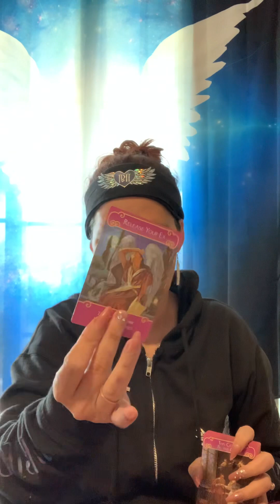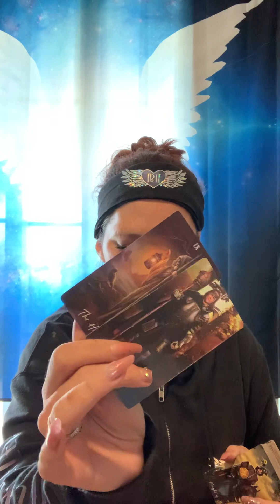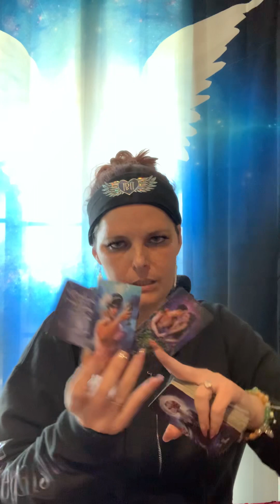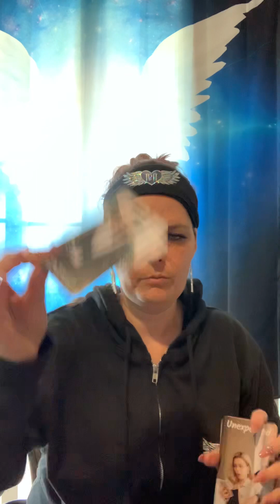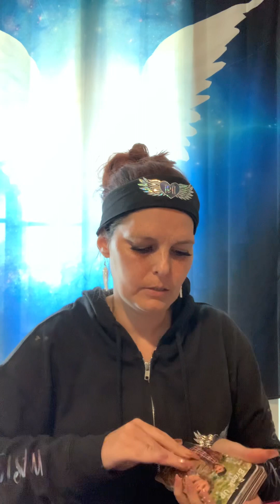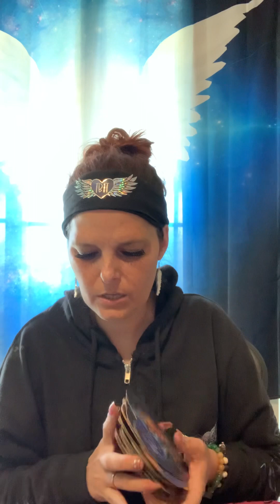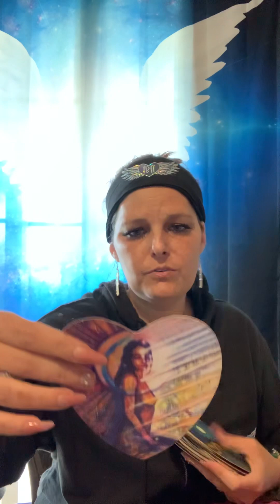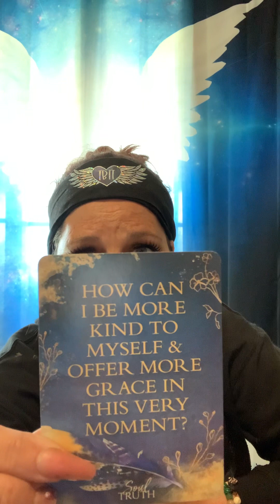new ❤️is In the air , some1 is stressing u out, watch ur 💴 $